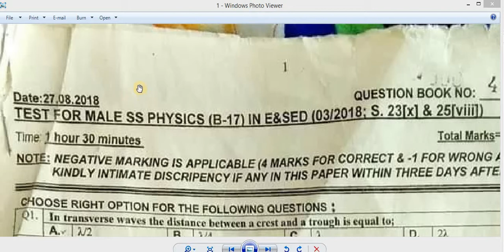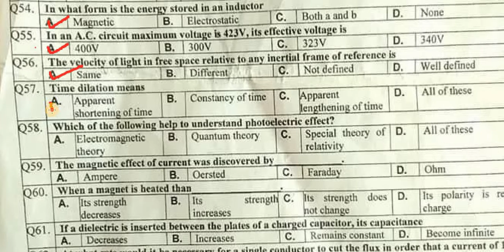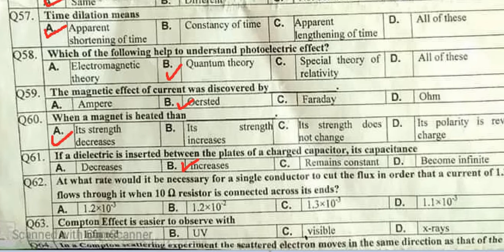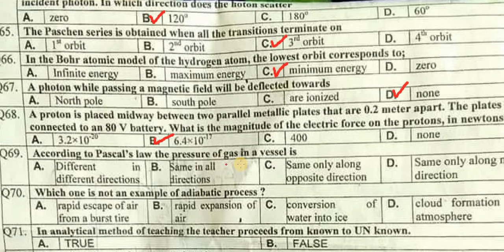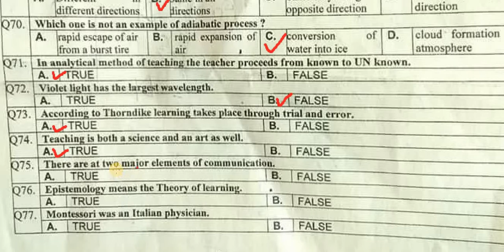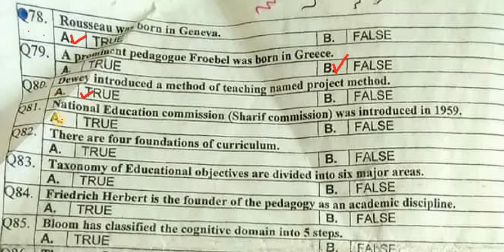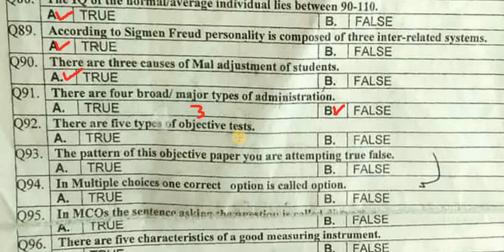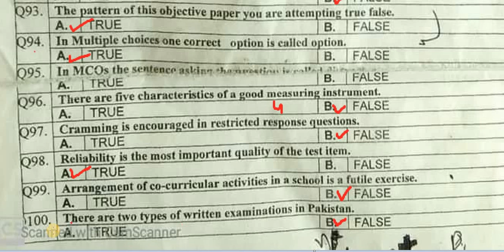SS Physics solved past paper | lecturer physics mcqs | physics past test | Part 2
This video includes brief discussion of ss physics past test which is taken by Elementary and secondary education department, this video gives you an idea about test material.
ss Physics
sst physics
lecturer physics
physics mcqs

Part 1